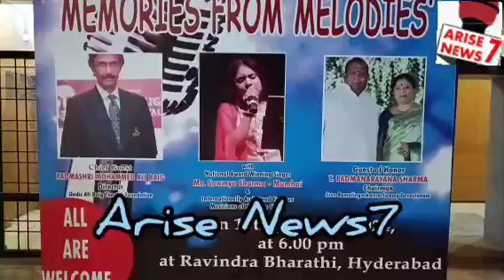Melody Musical Orchestra Presents Memories from Melodies& FELICITATIONto Smt Geetanjali byJohn&Vinod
Edited by YouCut Madam as you asked me to send singer srinivasu rao song after yours Felicitation video
Pl check & Reply to me
Rgds
Rahman
Journalist
Arise News7